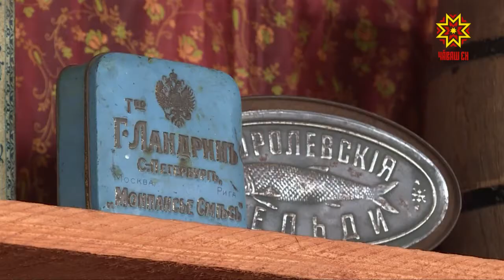Купцы и предприниматели Чувашского и Марийского краев начала 20 века в лицах